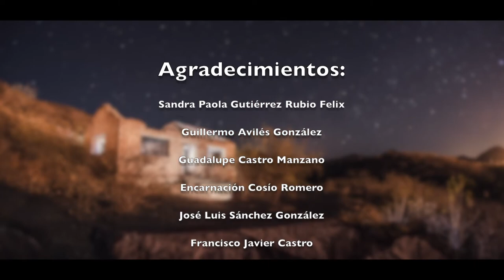El Triunfo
Fue la comunidad mas poblada del estado,
un lugar lleno de oro, picos y pianos,
hoy recuerda su pasado minero
a las faldas de la Sierra de la Laguna.